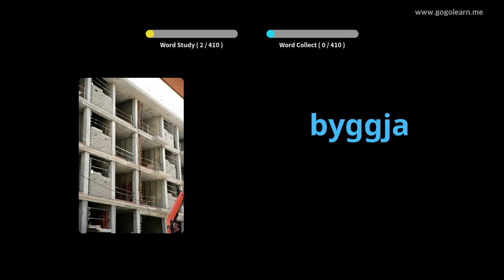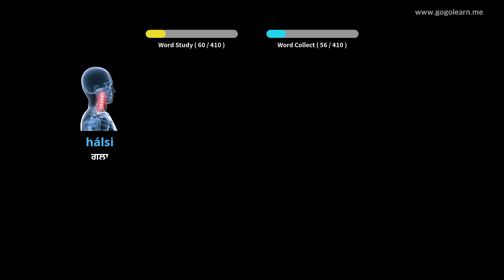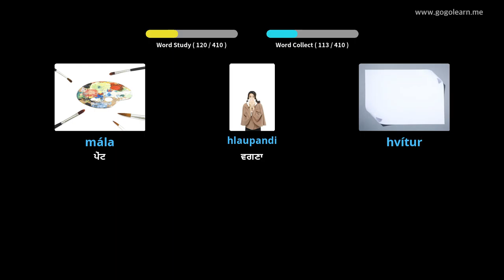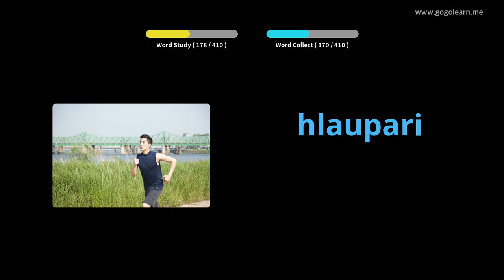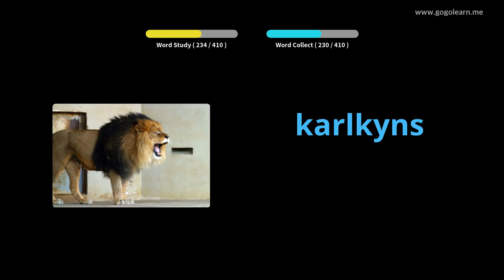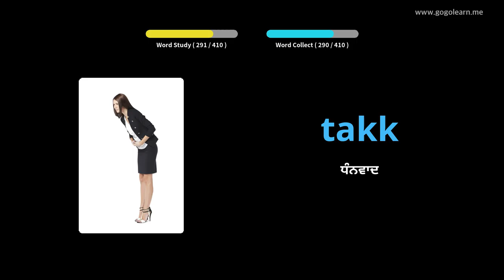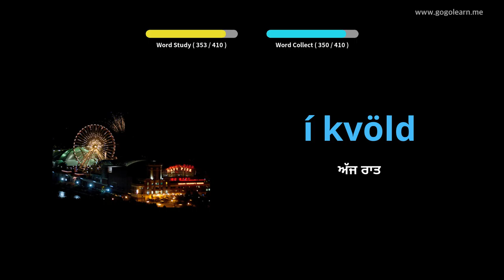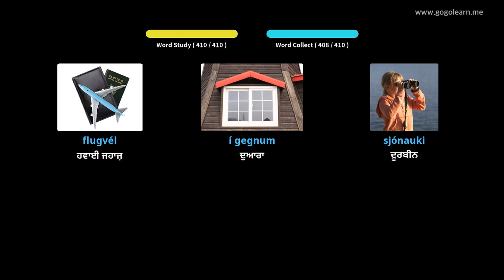ਆਈਸਲੈਂਡੀ ਸ਼ਬਦਾਵਲੀ ਸੈਕੰਡਰੀ ਸਕੂਲ 1 | Golearn